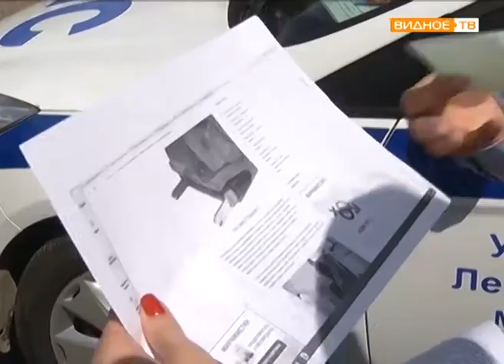"Правила перевозки детей" - рейд ГИБДД "Детское кресло"